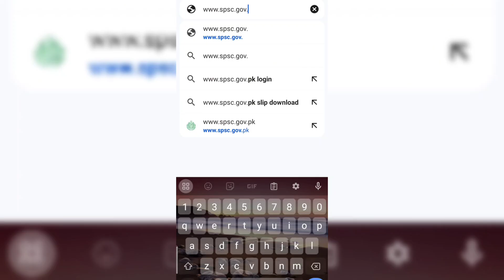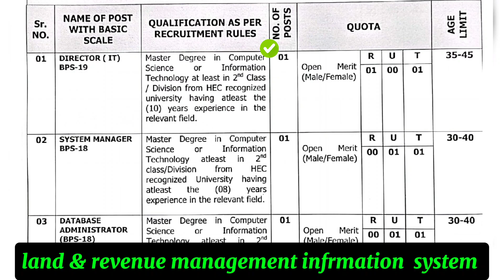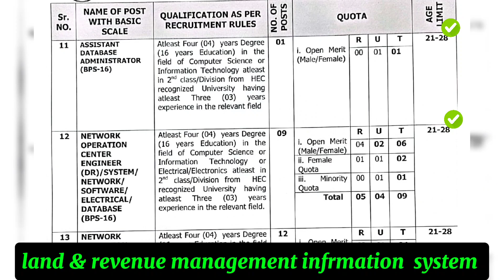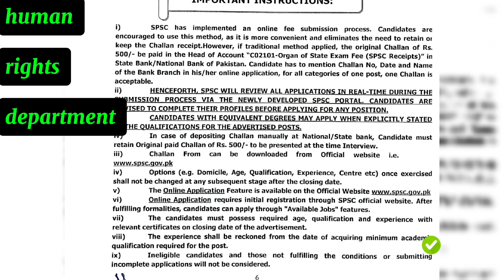Sindh public service commission jobs//@Arrahmanrozgarzone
sindh public service commission past papers
sindh public service commission preparation
jobs in sindh public service commission
sindh public service comission jobs 2022
public service commission exam
sindh public service commission job 2024